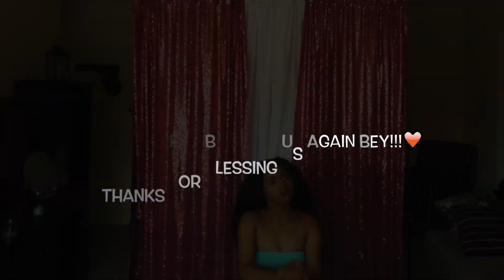Beyonce' Lemonade Visual Album| Review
🌍So Beyonce' just changed the world🌍

with her new full length music movie!

Did you see it ❤️My Lovas❤️???

📝Let me know your thoughts on the video in the comments below📝

Peace. Love. Light & Namaste'

-Summer